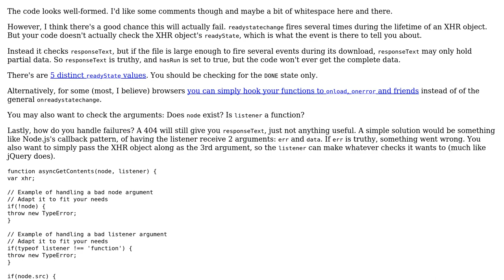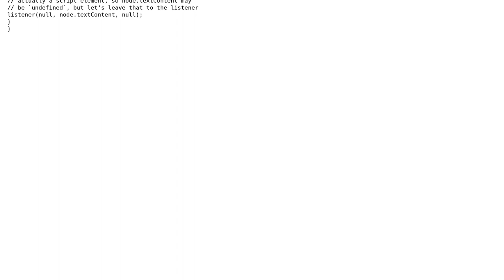Code Review: Loading the resource identified by a script element's src attribute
With thanks & praise to God, and with thanks to the many people who have made this project possible! You are responsible for your own actions.